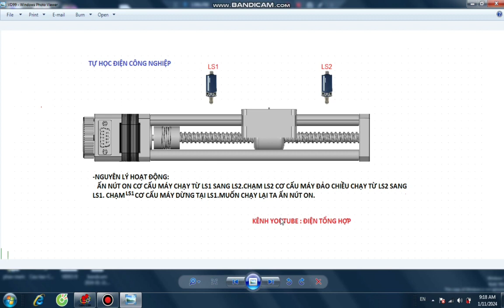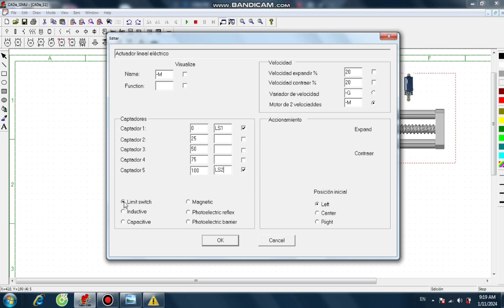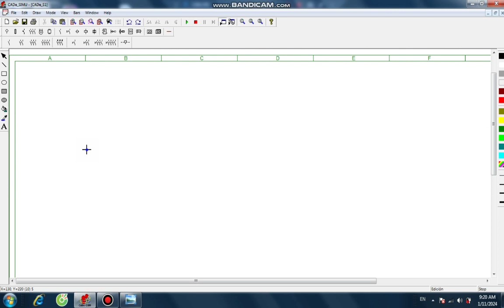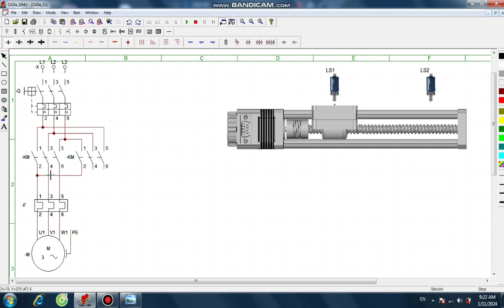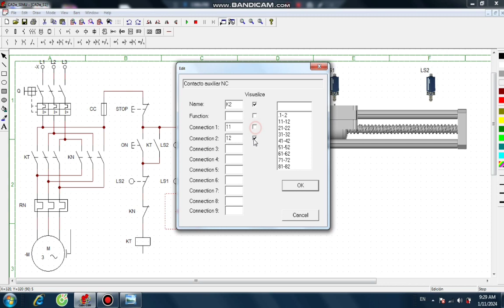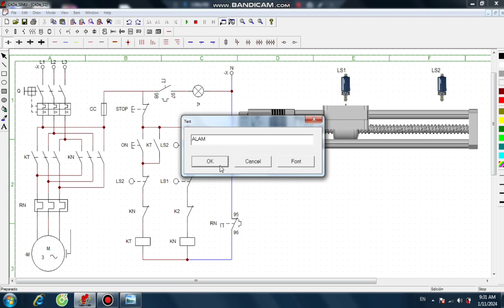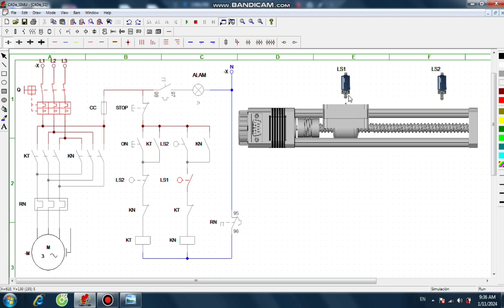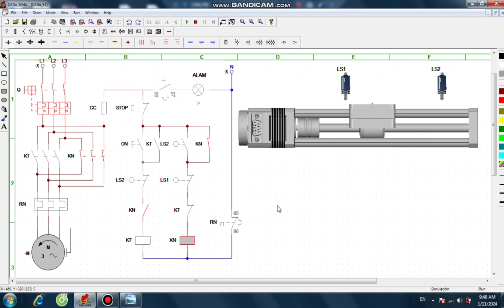hướng dẫn sử dụng phần mềm cadesimu // tự học điện công nghiệp video 9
hướng dẫn sử dụng phần mềm cadesimu vẽ và chạy mô phỏng mạch điều khiển cơ cấu máy chạy trong khoảng hành trình được giới hạn bằng công tắc hành trình...